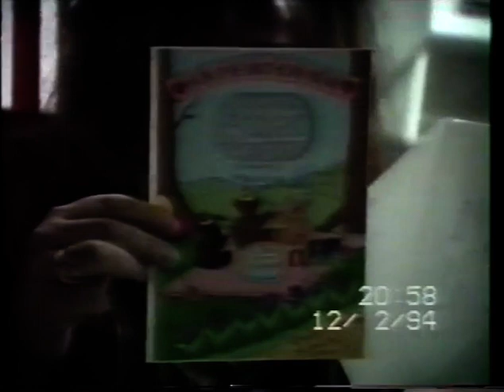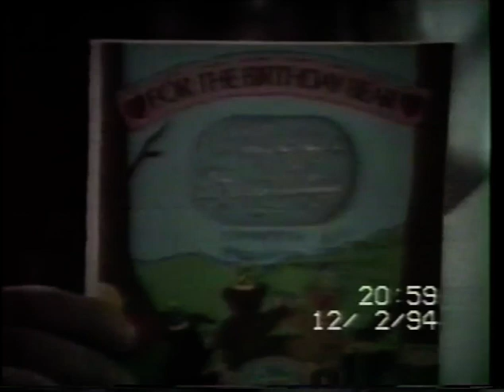Demetris Birthday 12 Feb 1994